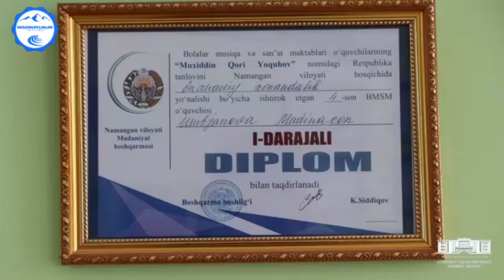Nurzidani onasi Yulduz Usmonovaga rahmat aytdi 😊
Nurzidani onasi hammasini gapirib berdilar.